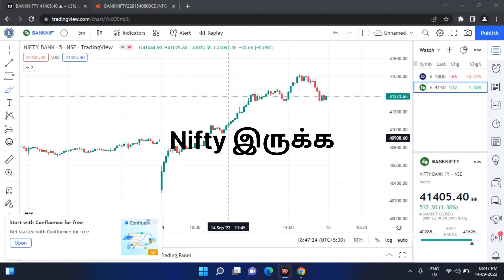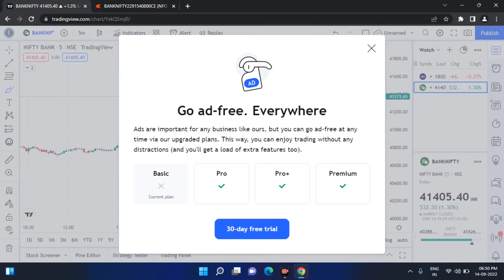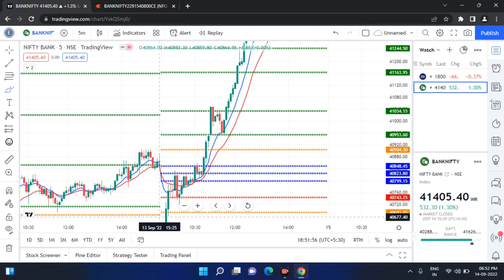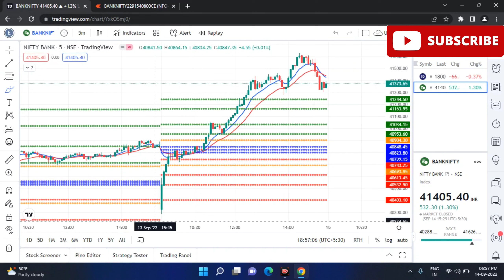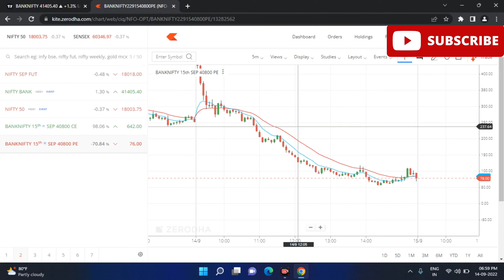இது 1500 ரூபாய் Strategy இல்லை | Simple Technical